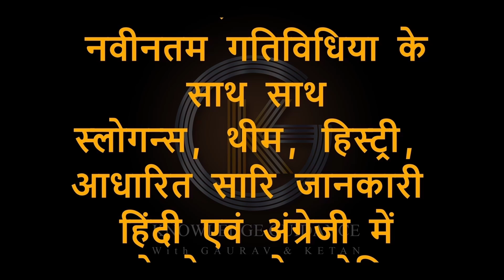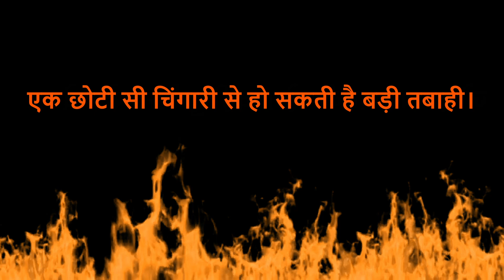Best Fire Safety Slogans in Hindi | अग्नि सुरक्षा पर बेहतरीन नारे | Slogan on fire safety in Hindi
Focusing on fire safety results in saving lives. Historically, World has seen some of the top fire death rates in the world. As a safety conscious world and technologically advanced, suffering from high rates of fire deaths have been considered perplexing to many. Fire safety is something that every individual needs to take into account. The following list of fire safety slogans (In Hindi Language) have been seen used in awareness campaigns in the past and serve as an inspiration to those promoting fire safety.

101 Great Fire Safety Campaign Slogans | A to Z new Fire Safety Slogans in English